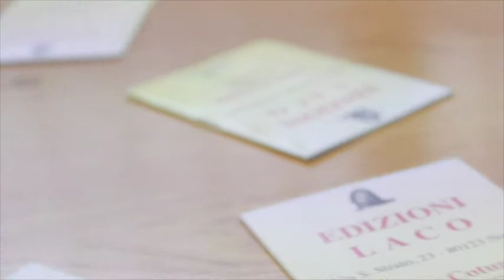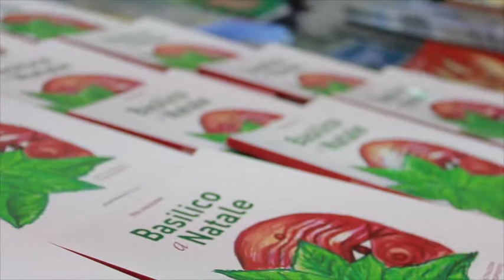Libro in fiera - 6 febbraio 2015